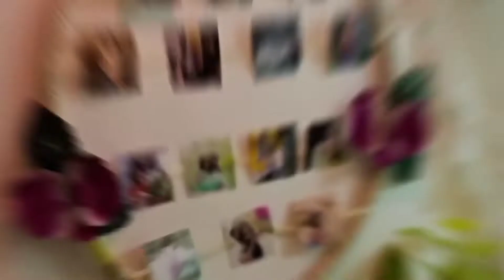How to Make Telangana Special మక్కఅట్టు పాలపడిశము | mokkajonna dosalu with Paala payasam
Hello everyone ,hope your are all doing great .Be safe ,be healthy.
Make the healthy & delicious corn dosa with paalapayasam | మక్క అట్టు పాలపడిషం